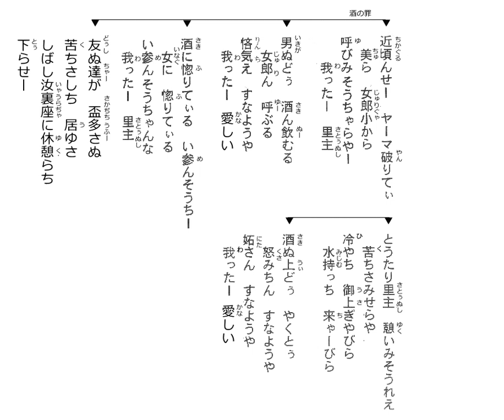沖縄民謡歌詞 沖縄民謡動画 琉球民謡 酒の罪 山内昌徳 瀬良垣苗子 島唄リクエスト山本洋子 良太 追加・渡辺幸喜 清子 山梨県 太鼓・嘉数宜次 OkinawaMusic 沖縄民謡島唄動画全集